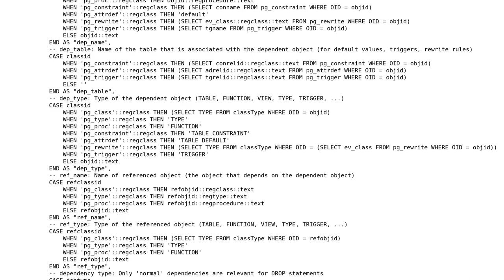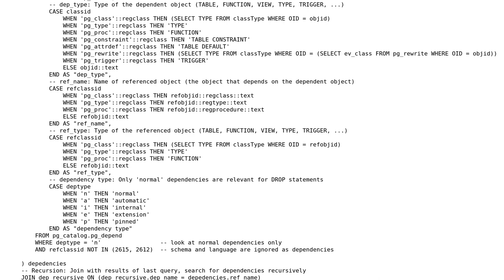Get all recursive dependencies of a single database object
With thanks & praise to God, and with thanks to the many people who have made this project possible! | Content (except music & images) licensed under CC BY-SA | Music | Images & others | With thanks to user shaunc user Klamann user Jamal and the Stack Exchange Network Trademarks are property of their respective owners. You are responsible for your own actions.